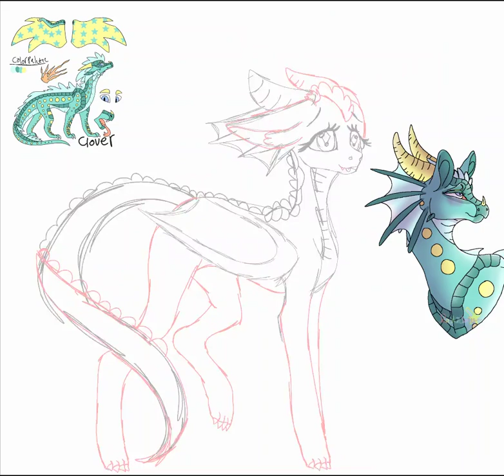Clover in the sunset